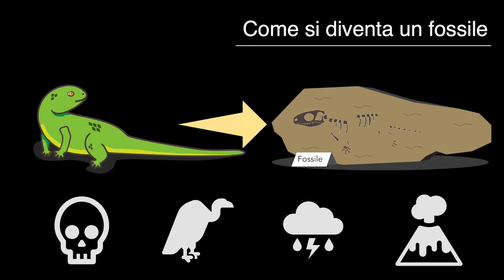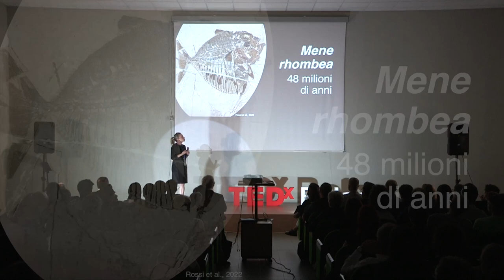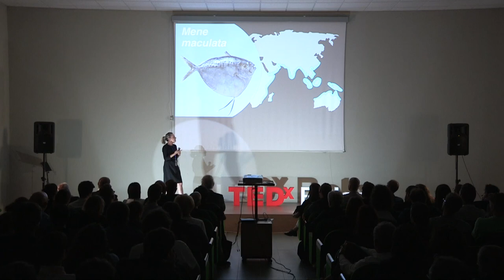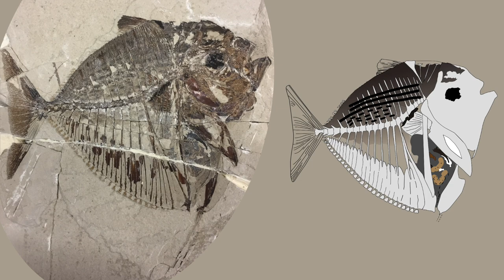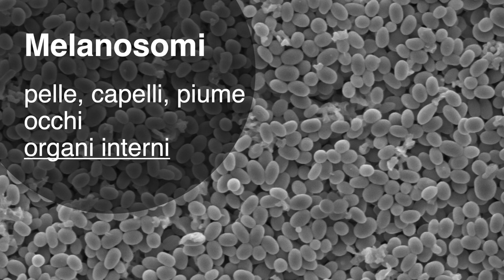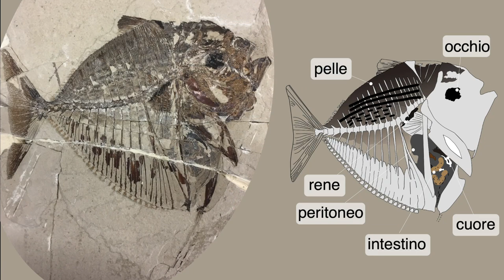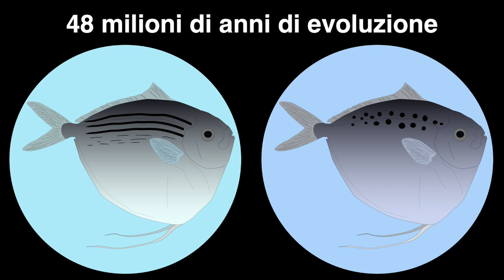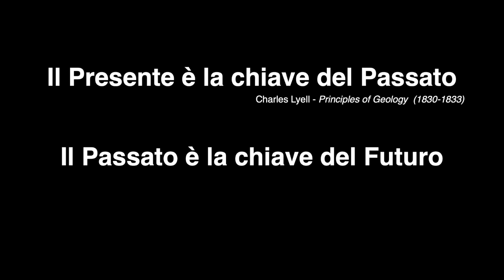Un pesce luna in montagna: la storia di Ted, lunga 48 milioni di anni | Valentina Rossi | TEDxBolca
Valentina Rossi, paleontologa e ricercatrice all’University College Cork, racconta dell’importanza dei fossili di Bolca come finestra sul passato e per capire il futuro del nostro territorio. La storia ha come protagonista un pesce luna di 48 milioni di anni, scoperto nel sito fossilifero di fama internazionale della Pesciara (Bolca, VR) durante uno scavo nel 2019 seguito dal Dott. Roberto Zorzin.  Valentina ha studiato Scienze Geologiche e poi Geologia di Esplorazione all’Università La Sapienza di Roma e ha poi conseguito il Dottorato all’University College Cork (Cork, Irlanda). Oggi continua le sue ricerche a Cork con particolare interesse alla preservazione eccezionale dei pigmenti nei fossili proveniente da tutto il mondo. Ha anche una pagina Instagram (@she_paleo) dove potete seguire i suoi esperimenti, studi e viaggi alla ricerca di fossili. This talk was given at a TEDx event using the TED conference format but independently organized by a local community.